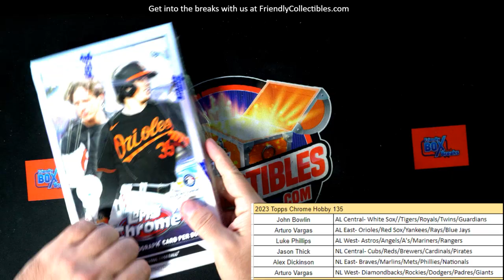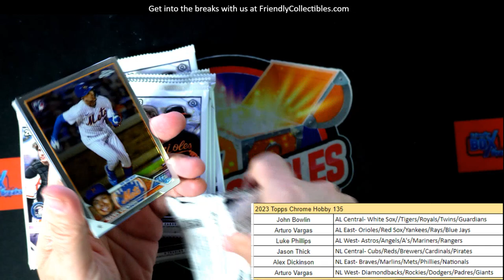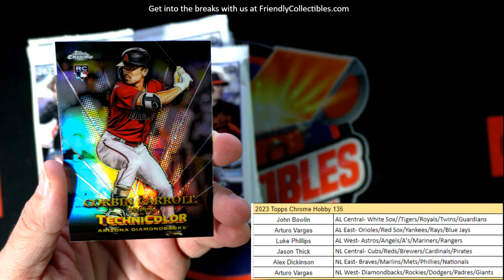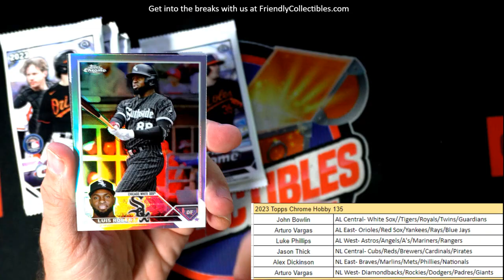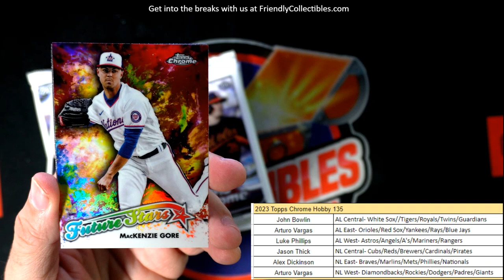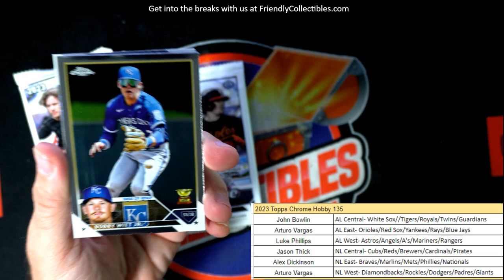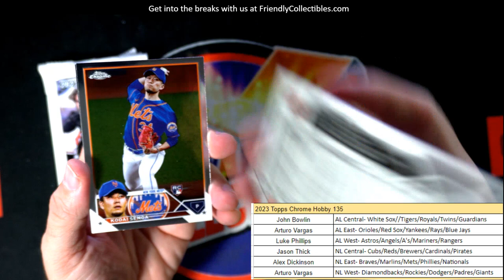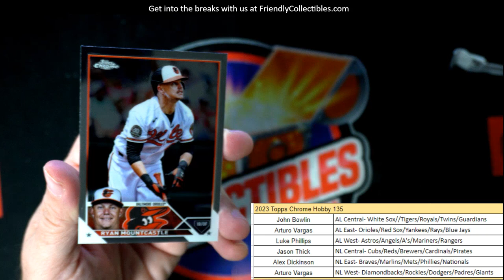2023 Topps Chrome Baseball ID 23CHHOBBY135